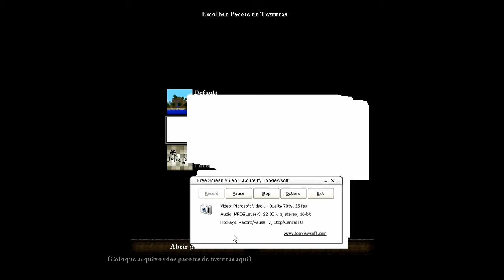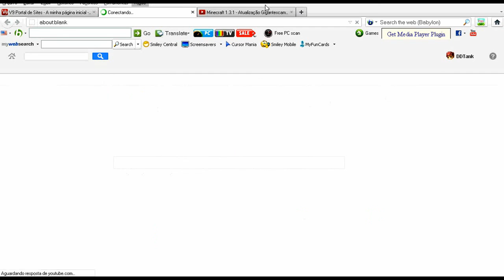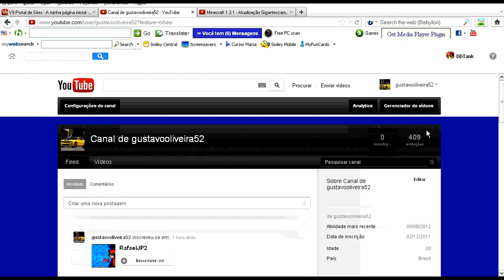Nova Atualizaçao Do Minecraft 1.3.1 (Atualizado Com Intro Etc)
Atualizaçao Super Gigantesca O.o